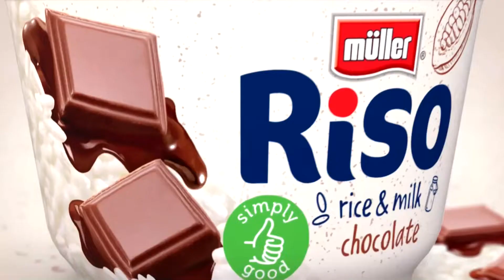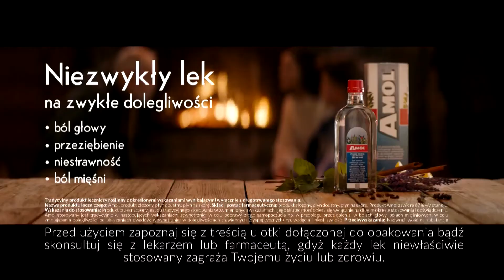MTV - 26-12-2021 - Zapowiedzi, Reklama, Identy